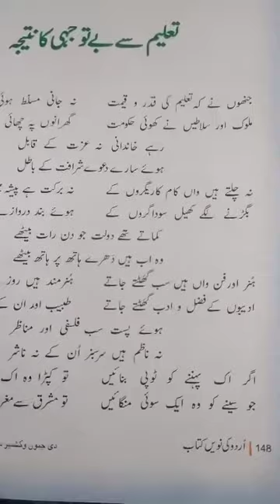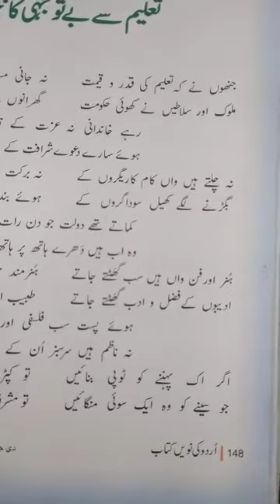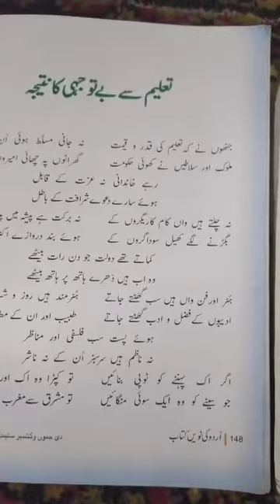Class;-9th Urdu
Khalsa talim sa ba tawaga ka natiga